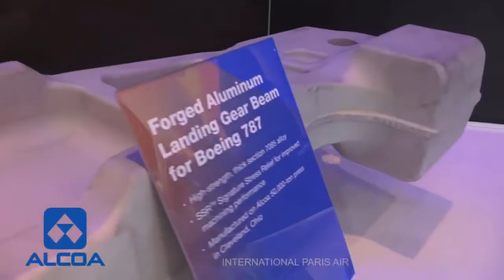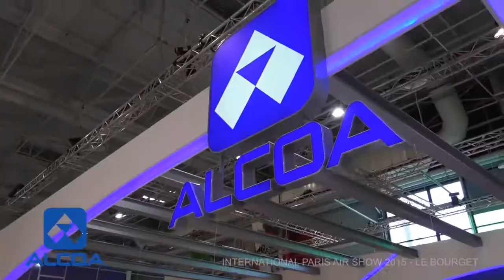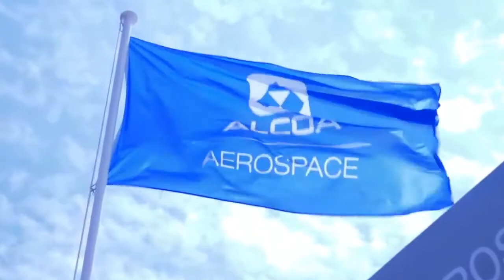Arconic In Flight: Paris Air Show 2015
We’ve helped push the boundaries of aviation since the dawn of flight. From the Wright Flyer and Apollo 11 to today’s most advanced airplanes and spacecraft, our innovations power the skies. If it flies, we’re on it.

Arconic is where the futuretakesshape.